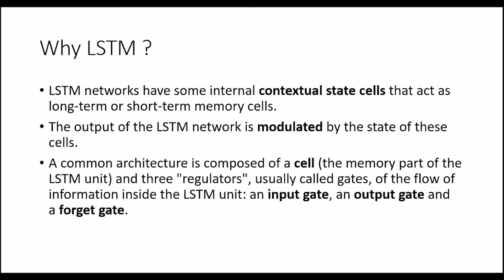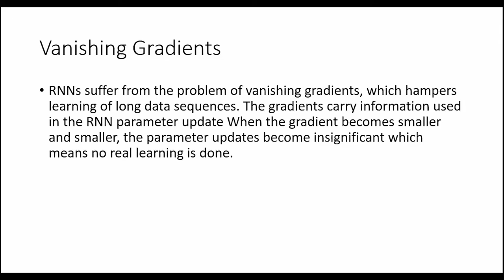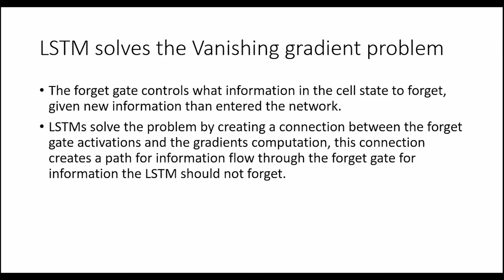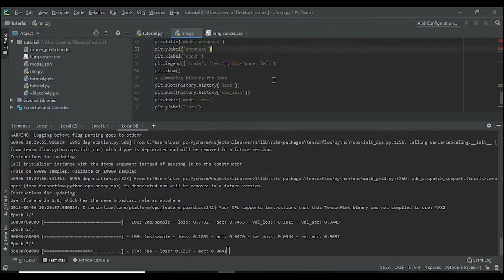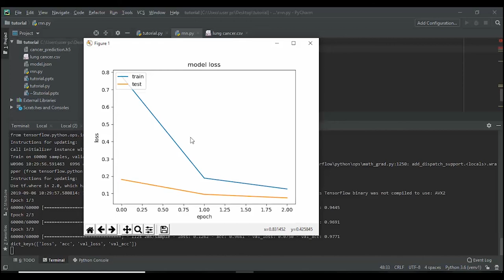Long short term memory networks in Keras (08) || Python Programming || Urdu || Hindi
Python  Programming tutorial Urdu and Hindi. In this lessons you can learn How to Long short term memory networks in Keras? why we use it and whats its benefits.
Python Programming tutorials by Muhammad Husnain